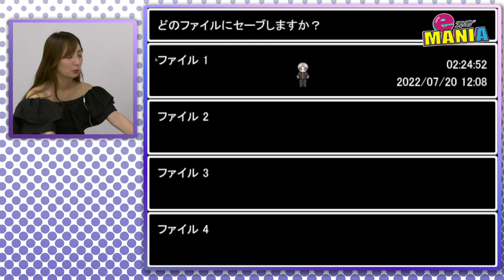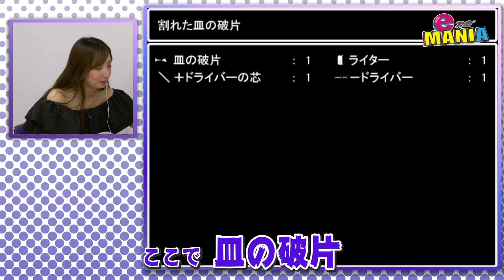【eスポMANIA】♯117 タイトルすら知らないゲーム音痴がホラーゲーム青鬼をプレイpart9【青鬼】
今話題のeスポーツをどんどん掘り下げ
魅力をお伝えしていきます。
『ゲーム』という先ゆくスポーツのアスリートを目指せ！

別館をクリアしたかのりん、これで完全クリアと思いきや・・・
青鬼「離れ屋敷」を攻略していきます。

青鬼 ver6.23

【出演】
加野 文華

【提供】
オキツモ株式会社

♯eスポーツ
♯青鬼